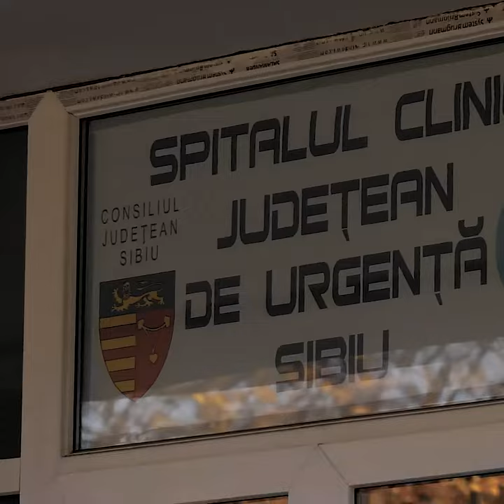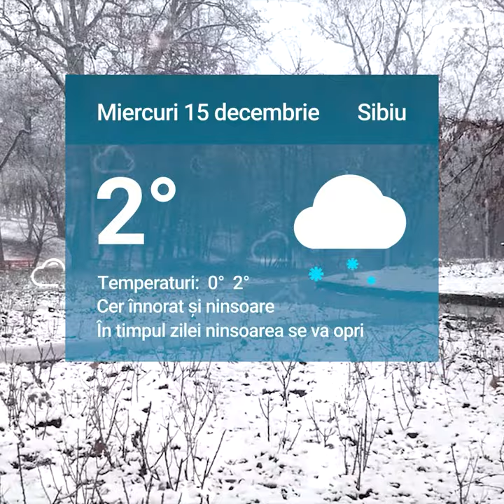Spitalul Județean Sibiu redeschide secțiile medicale – Sunt mai puține cazuri covid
Spitalul Județean Sibiu redeschide secțiile medicale – Sunt mai puține cazuri covid şi alte două știri de marţi 14 decembrie